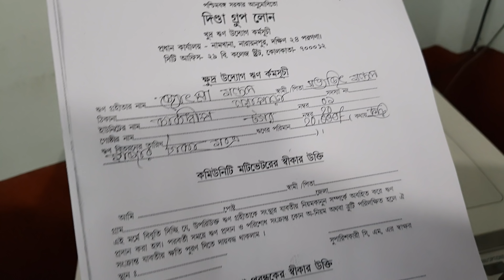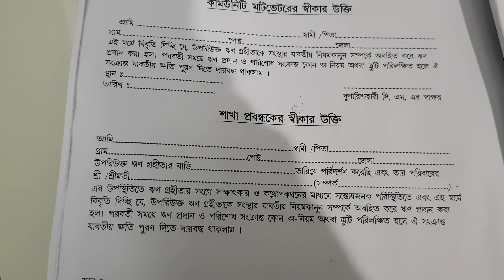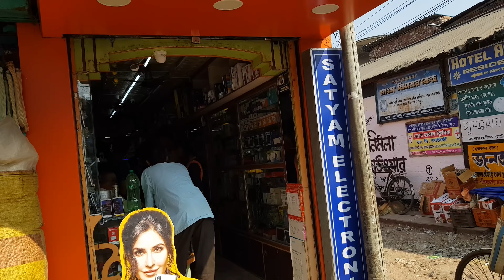Sunday Village Vlogs / Village Pond Swimming / Mobile and Helmet Purchase.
Hope you like and enjoyed this video.